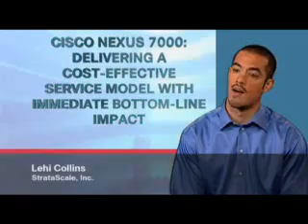StrataScale: Cisco customer selects Cisco Nexus 7000 data center switch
See how StrataScale leverages the Nexus 7000 to help reduce infrastructure costs by 30%